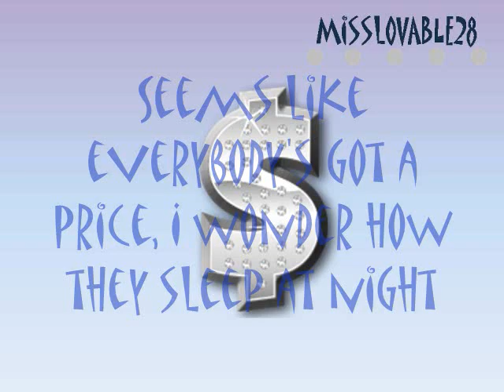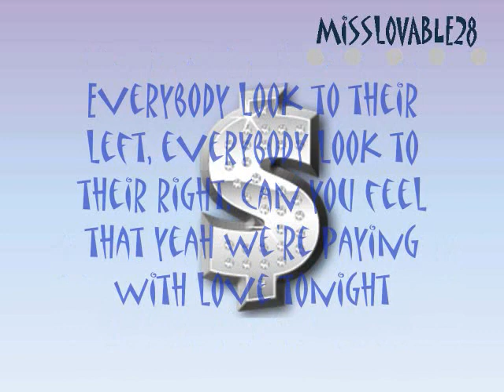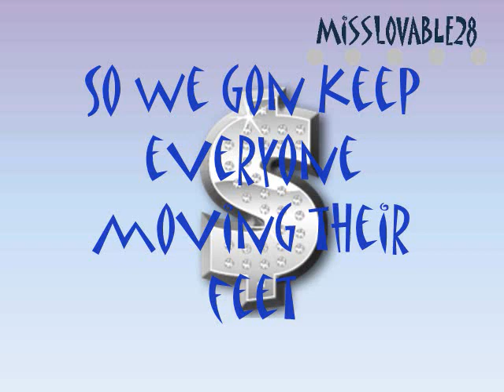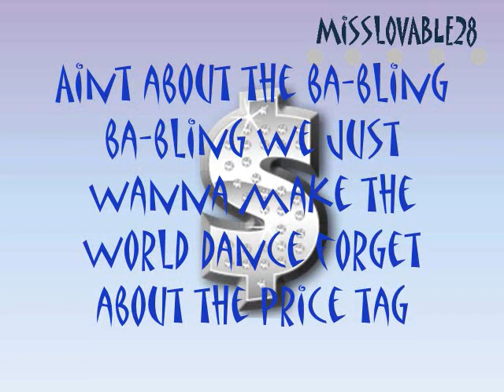Price Tag Clean by Jessie J Lyrics On Screen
Hey guys! Oh and don't steal--someone stole one of my other videos and the consequenses weren't pretty. Enjoy! :D